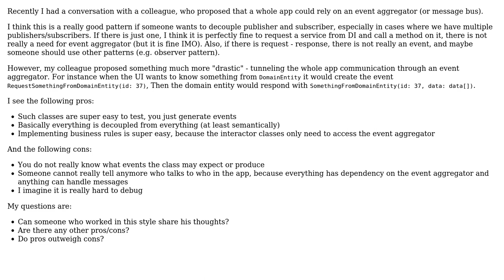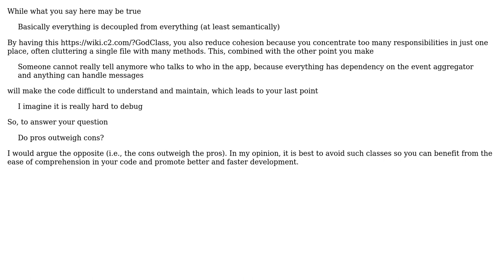Software Engineering: What is the right way of using event aggregator/message bus?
With thanks & praise to God, and with thanks to the many people who have made this project possible! | Content (except music & images) licensed under CC BY-SA | Music | Images & others | With thanks to user Shadow user Sebastian Sotto and the Stack Exchange Network Trademarks are property of their respective owners. You are responsible for your own actions.